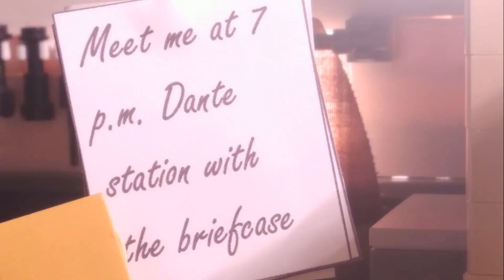SAVE THE WORLD (LEGO Action Movie)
- Rushing enemy lines
 - The march to what remains
 - Risking it all
 - Facing the invaders
 - Born brave
 - Millenium

 - The power
 - Dance of sounds
 - Firing line

 - The wasteland
 - Drive